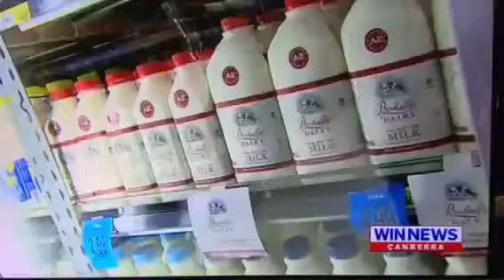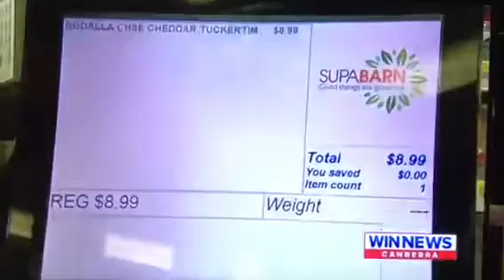Bodalla milk on WIN news!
Bodalla The Living milk in ACT